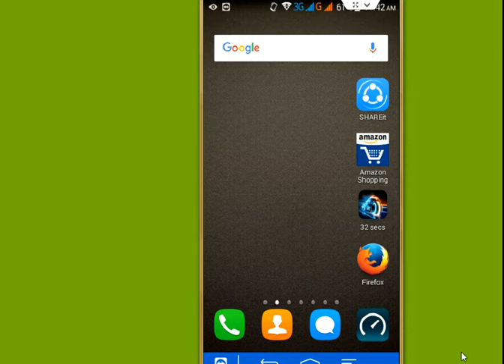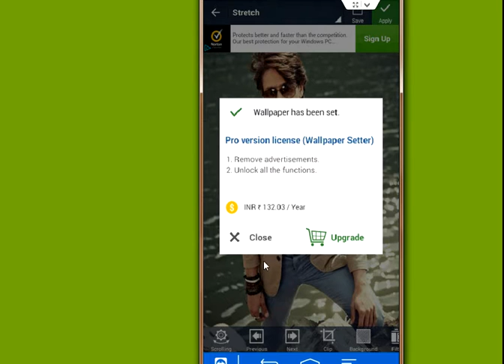How to Set Full Display Wallpaper on Android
How to set full wallpaper in android phone, wallpaper setter in android phone,